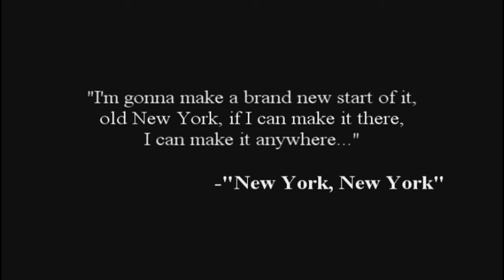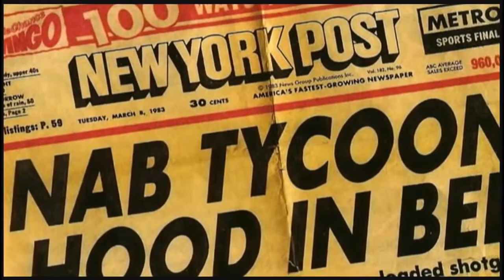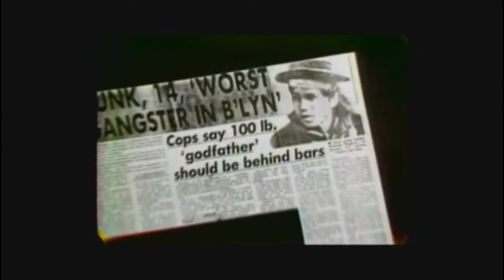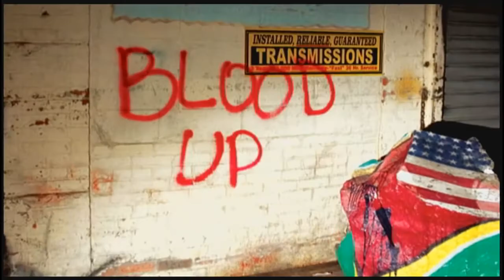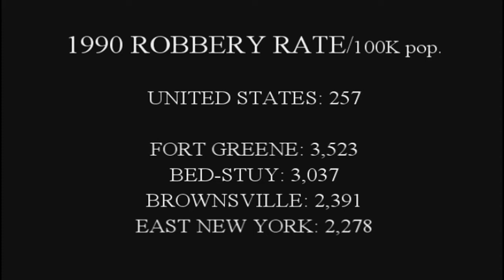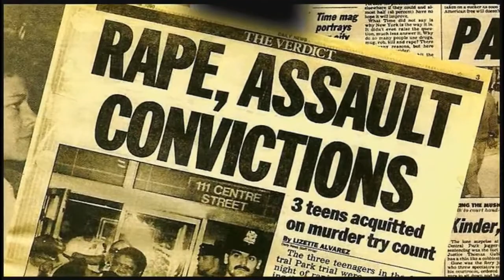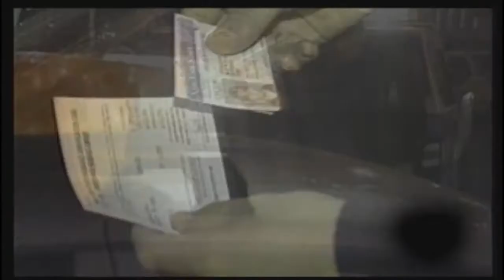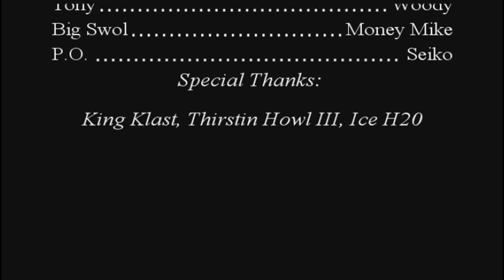Rise and fall of crime in new york city. HoodshowHiphop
HoodshowHiphop.com  (HSHH) is a hiphop history, documentaries, entertainment urban,street, media site. the roots of HSHH started in november 2006, and branched off to HoodshowHiphop in august 2013. HMAN ceo and founder of HoodshowIiphop.